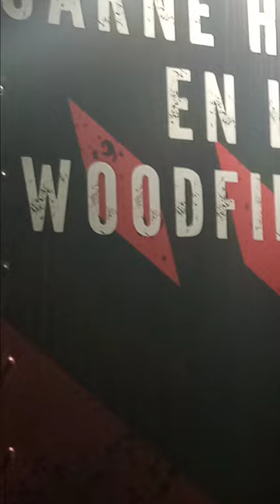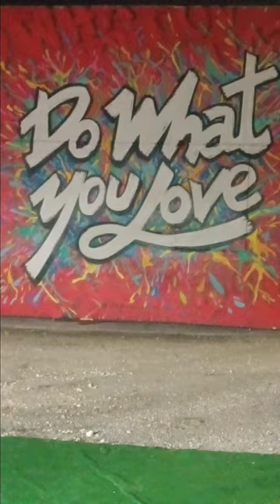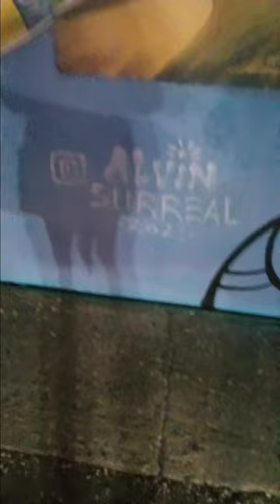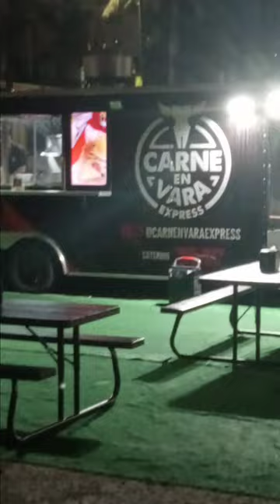Harry musk , Cocaine graffiti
having fun with.in Wynnewood 2023

donate give food, playa, pesos, good, sex, graiffitti,zex, healthy water and cw, food, sex, porn, videos, plata, pesos

  screenplay

   olivia rodrigo ,  eva zu beck  gomes  lorena rocha, harry hernandez

 go to south beach  and snorkel, party, do cocaine, piarty ,have sex, drink alcohol, go to a restaurant,

join the sex adventures, amautar oorn

    cocaine graffiti

  make a movie

screenplay

    do an album

 with paparazzi,  stormporn shadow

 buy a camera